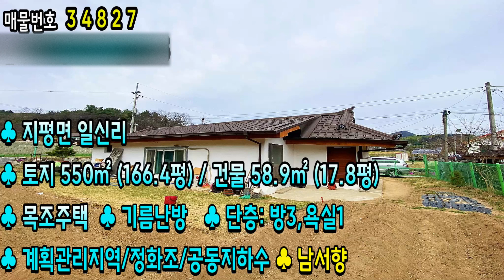[급매]구옥 1억대 전원주택/ 지방도 190m로 진출입 용이한 양평구옥매매♣매물문의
♣ 중개대상물종류 : 전원주택
♣ 소재지 : 경기 양평군 지평면 일신리
♣ 면적 : 토지 550㎡ (166.4평) / 건물 58.9㎡ (17.8평)
♣ 준공일 : 구옥
♣ 입주가능일 :    즉시
♣ 건축구조 : 목조
 ♣ 총층: 단층: 방3.욕실1,거실,주방
♣ 방향 :남서향
♣난방 : 기름보일러
♣ 주차대수 : 1대
♣ 기타시설 : 정화조,공동지하수
♣교통입지
지평면 생활권 9.5km, 동여주IC 4.1km, 대신IC 14분
2차선도로에서  190m  들어오시면 진입도로 아스팔트포장

부동산허가번호 : 제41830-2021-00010호 | 박상윤